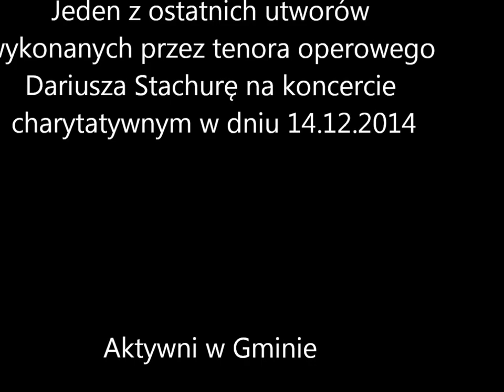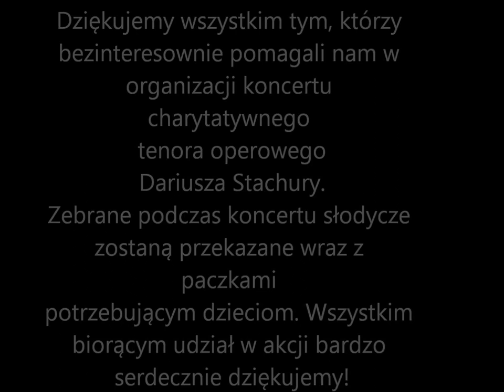Koncert Dariusza Stachury Bedoń 14 12 2014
Dziękujemy wszystkim tym, którzy bezinteresownie pomagali nam w organizacji koncertu charytatywnego tenora operowego Dariusza Stachury. Zebrane podczas koncertu słodycze zostaną przekazane wraz z paczkami świątecznymi potrzebującym dzieciom. Wszystkim biorącym udział w akcji bardzo serdecznie dziękujemy!